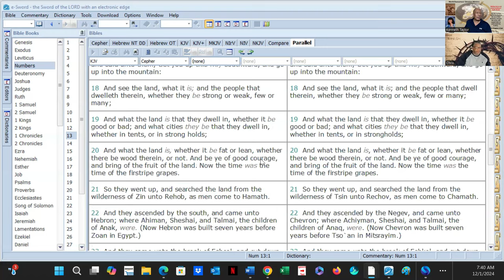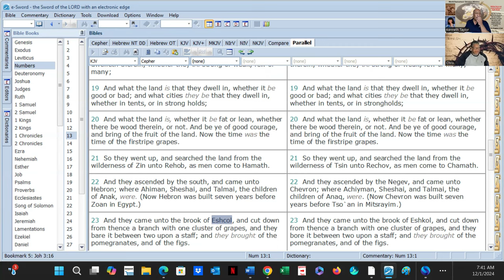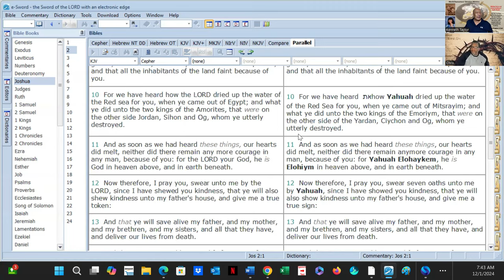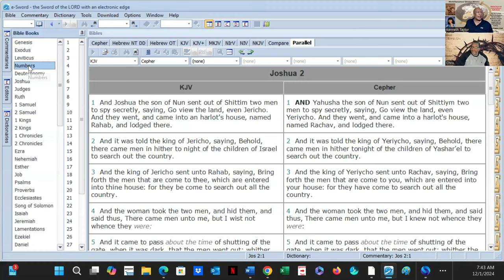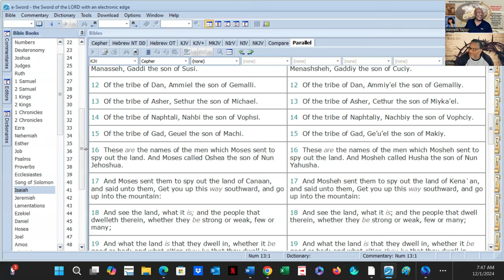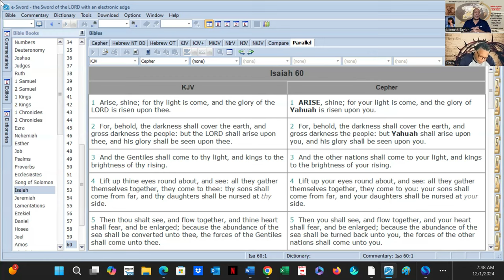Yahusha is His Name. He was sent to Redeem Us in the Gospel. Jesus' Name 1st Seen in KJV 1789 Pt A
Yahusha is a translation from Hebrew letters
When it comes to the son of Yahuah – the ben Elohiym - there are many names being taught today. Most in the English speaking world say Jesus, but we know that the latin Iesu (pronounced yeh-shu) was spelled Jesu (pronounced yah-su) in the German, which was brought into England with the rise of the Germans William and Mary following the Glorious Revolution of 1689, and thereafter mispronounced Jesu (jay-su) by the British, who would come to marry the Germanic mispronunciation Jesu with the English tradition of Iesus to arrive at the name Jesus, as published in the 1789 Benjamin Blaney version of the King James Bible.
We have therefore elected to publish the name Yahusha, in the first instance because it is the most accurate transliteration of the name given to the Messiah, as he was given the same name as Husha / Yahusha son of Nun, whom the English world has always called Joshua. The name Yahusha means I AM HE who avenges, defends, delivers, helps, preserves, rescues, saves, brings salvation, your Savior, who brings you to victory.

Vision Statement - Kenny Taylor - World Overcomers Christians Ministry (WOCM) . As we proclaim Yahusha, the Christ, as head of the church and the manifested Word of Yahuah, our goal is to teach the Word of Yah distinctly so that it may be applied to our everyday lives practically and effectively, thereby being transformed into World Over Comers - changing our immediate world and all those with whom we come into contact, by planting the incorruptible seed of Christ into people’s hearts and believing Yah (God) will give the increase! Ministry Motto Rev 12:11 And they overcame him by the blood of the Lamb, and by the word of their testimony, and they loved not their lives unto the death.